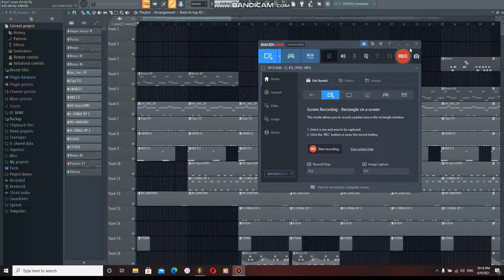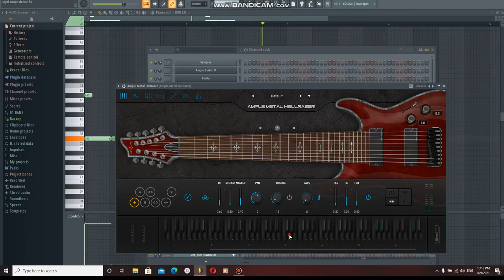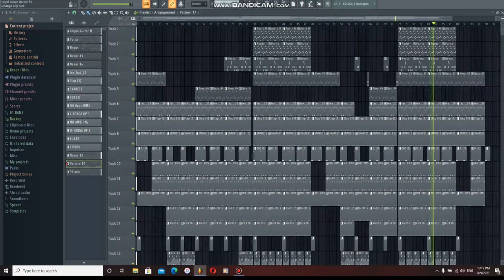COMMENT FAIRE BEAT COUPÉ DÉCALÉ PRO - FL Studio 20 +Flp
Comment faire une instru coupe decale,
comment faire un beat coupe decale sur fl studio,
comment mixer sur fl studio 20,
faire un beat sur fl studio 20, fl studio 20 tutto,
faire une instru afrobeat sur fl studio,
video,  fl studio, top video
youtube fl studio video, coupe decale fl studio, afrobeat fl stusio, seben fl studio, fruity loop 20, how to make  abeat in fl studio.